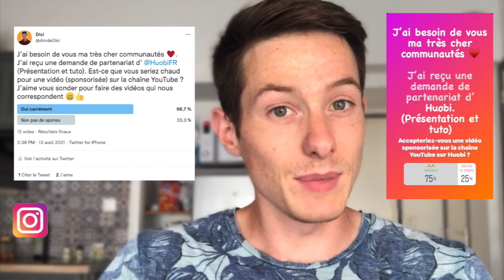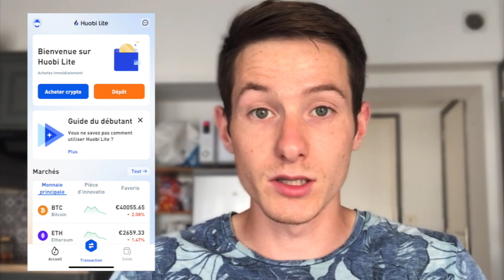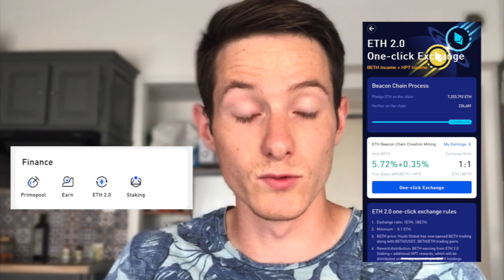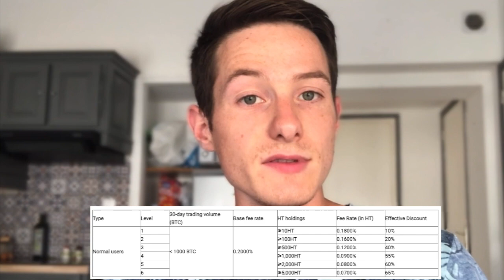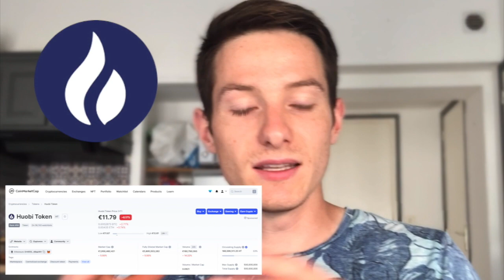Qu'est-ce qu'Huobi Global et comment elle fonctionne ?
Connaissez-vous Huobi Global ?
Dans cette vidéo je vous présente rapidement la plateforme et comment elle peux nous aider.

En ce moment, 150 USDT à gagner toutes les semaines pour la communauté française !👉🏼

j'espère que cette vidéo vous permettra de mieux comprendre comment fonctionne Huobi global et comment elle va pouvoir nous permettre d'accéder à la finance décentralisée Heco, dont je vous partage son fonctionnement dans une prochaine vidéo.

Ce n'est pas un partenariat. Il n'y a aucune rémunération derrière ce projet car, je vous partage ce que j'apprécie et mes connaissances.

Je tiens à remercier cryptopolitain, pour m'aider dans le développement de la chaîne et de la découverte de nouveau projet.

Si vous souhaitez faire partie de la communauté cryptopoltain, vous pouvez les contacter sur les réseaux suivants: